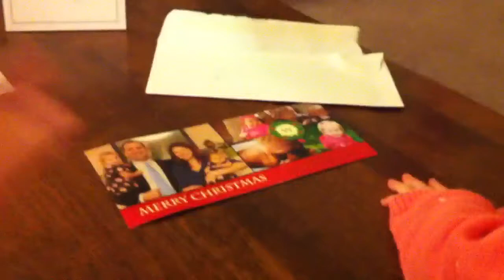Oooh, Christmas tree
M tells all
14 months